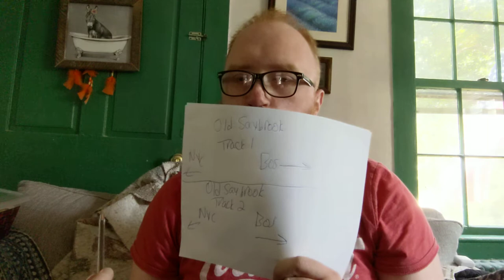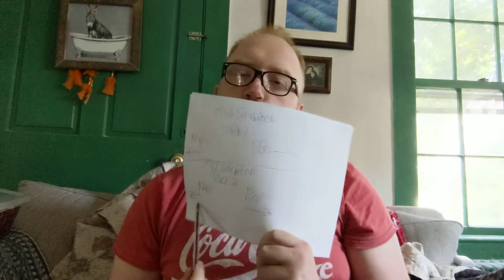Shoreline East Schedule Change/Tips for Riding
Nick offers his advice on riding Shoreline East and Metro North.